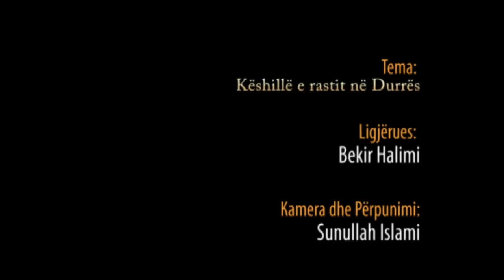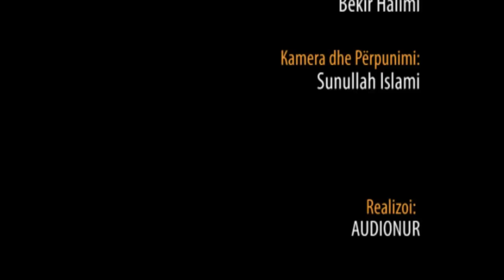Këshillë e rastit në Durrës - Hoxhë Bekir Halimi